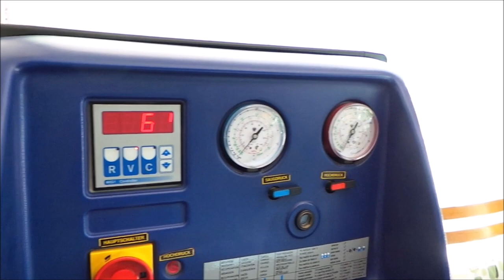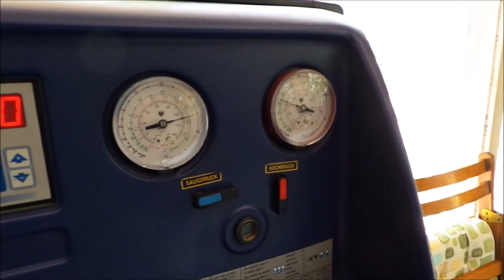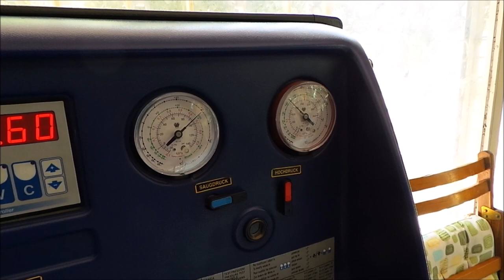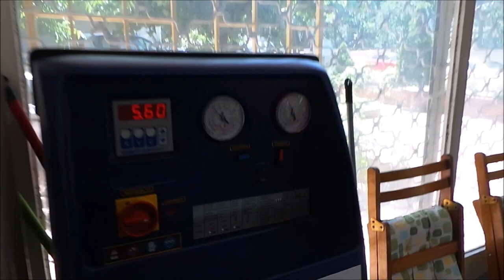Peugeot 206 pejo 206 Klima gaz dolum uygulaması